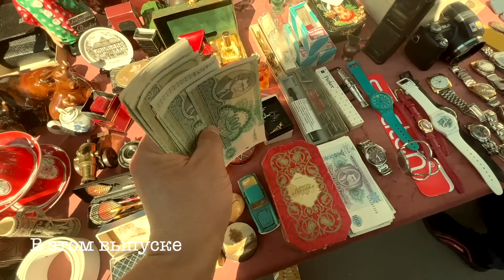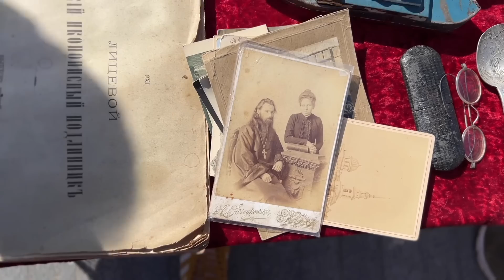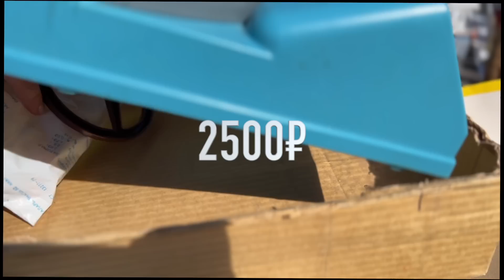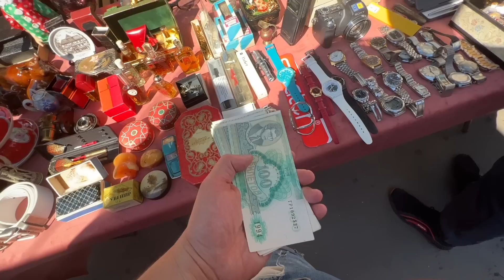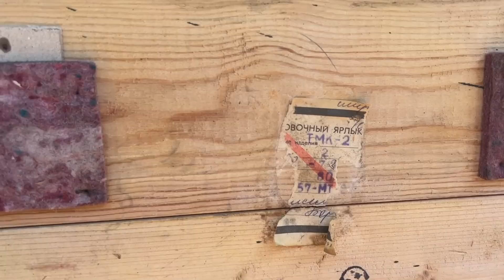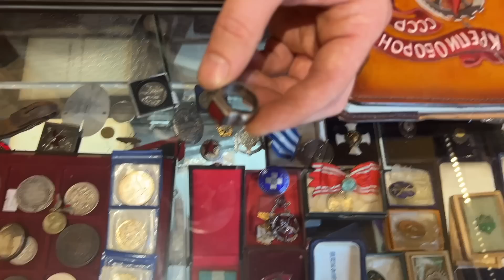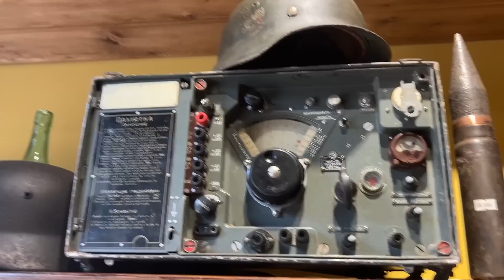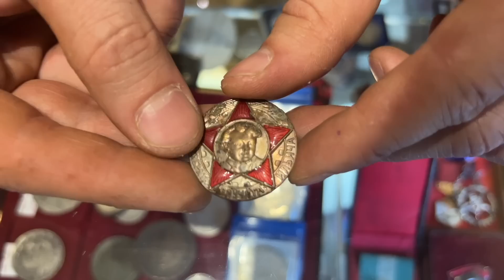Что можно купить на Блошином рынке в Москве? Морская мина это не предел.